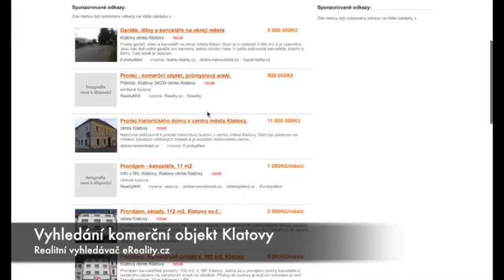Komercni objekty na prodej v Klatovech okres Klatovy - eReality.cz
komercni prostor na prodej v klatovech okres klatovy koupi komercniho prostoru, pronajem obchodni prostor pronajem u klatov, komercni objekt